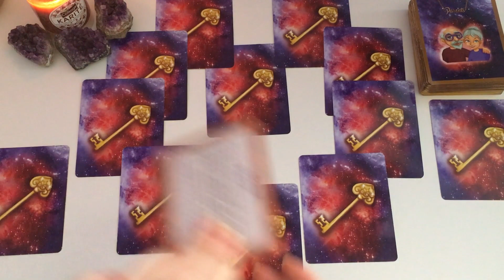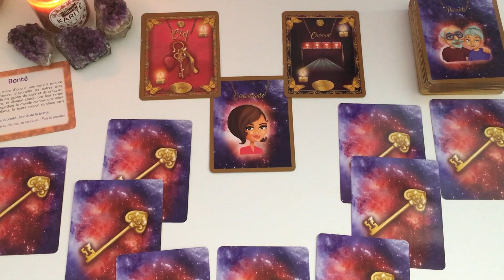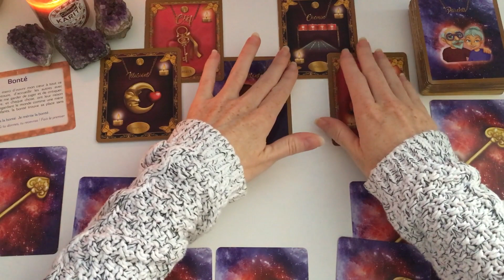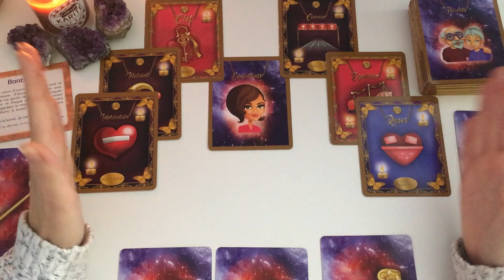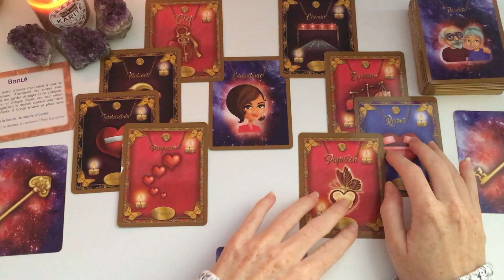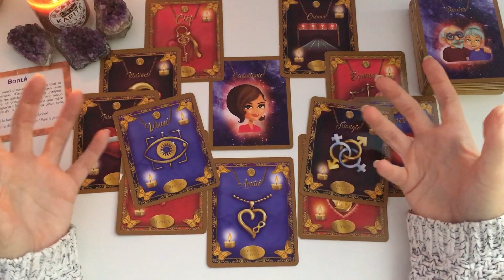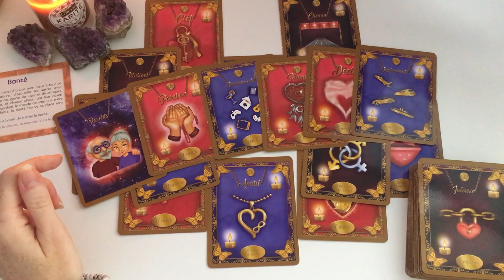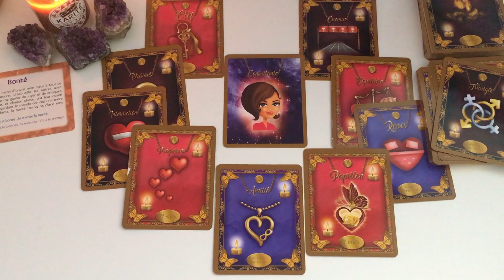❤️VIERGE❤️ Retrouver son équilibre émotionnel-DECEMBRE 2021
Bonjour à tous Amis du signe de la Vierge ♍️ et bienvenue sur ma chaine!

On se retrouve pour voir de quoi parlent vos énergies sentimentales pour ce mois de décembre #2021.❤️

Bye, bye!
🦋Mel.🦋